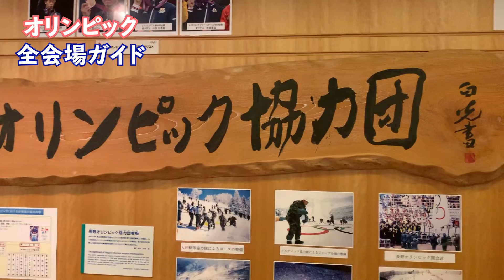東京オリンピック全会場行ってきました!! vol.9『朝霞訓練場』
2021年夏に行われる東京オリンピック。
東京都内をはじめとして、都外まで広がる様々な会場で開催されるオリンピックを身近に感じられるよう全44ヶ所の会場を、私たちが東京紀尾井町から訪れます。オリンピック直前の会場のリアルな様子をお届けします。

今回は城西国際大学のある紀尾井町から朝霞訓練場へ。

出演者
行武璃子
（Yukutake Riko）

朝霞訓練場
東京都練馬区大泉学園町九丁目4番